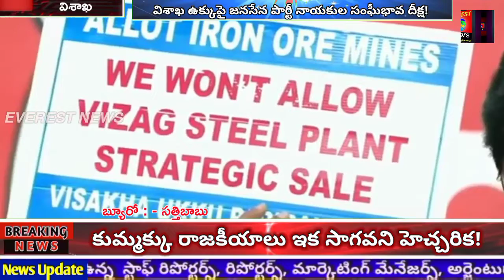సంఘీభావ దీక్షలో మాట్లాడుతున్న పవన్ కళ్యాణ్